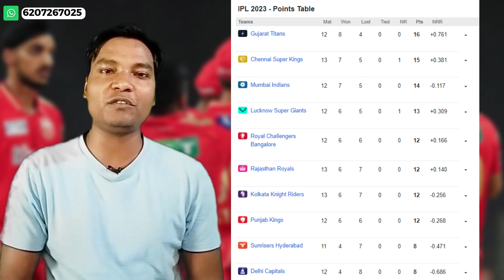PBKS vs DC, 64th Match, Indian Premier League 2023 Prediction| Punjab Kings vs Delhi Capitals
PBKS vs DC, 64th Match, Indian Premier League 2023 Prediction|

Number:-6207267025